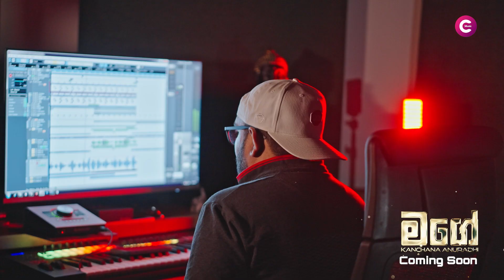Kanchana Anuradhi - M A G E - Audio Trailer